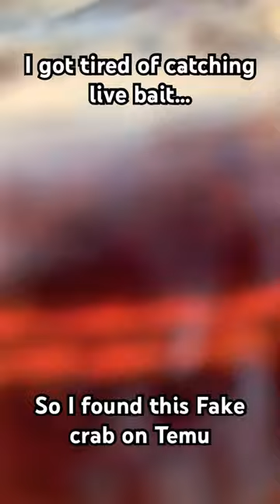10/10 Temu crab lure